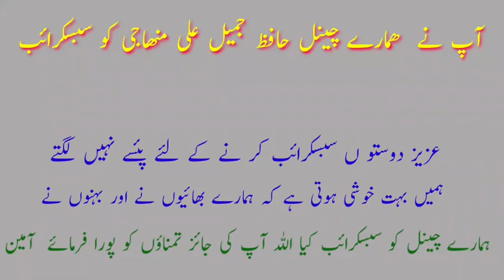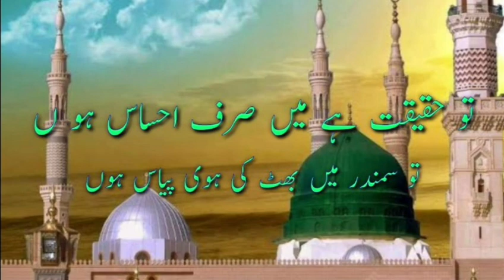بہت عمدہ کلام پڑھا قاری صاحب نے )تو کہاں میں کہاں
آپنے اب تک ہمارے چینل (حافظ جمیل علی منھاجی) کو سبسکرائب subscribeنہ کیا ہو تو جلد سے لال بٹن پر کلک کر کے سبسکرائب کرے خوب شیئر کرے اور لائک بھی کیجئے جزاک اللہ خیرا